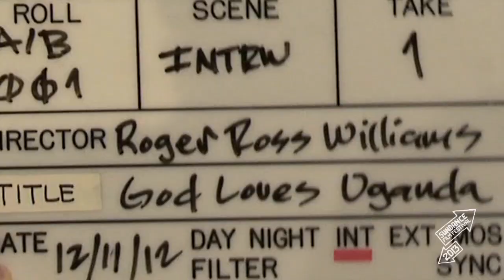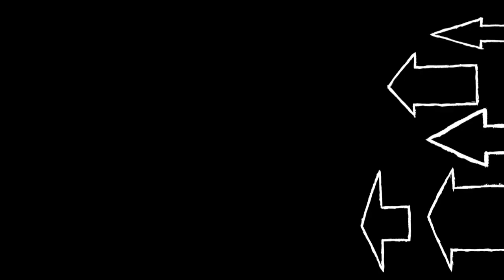Meet the Artists '13: Roger Ross Williams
Roger Ross Williams talks about his film "God Loves Uganda", which is premiering in the U.S. Documentary Competition at the 2013 Sundance FIlm Festival.